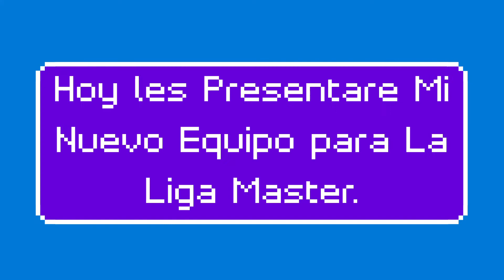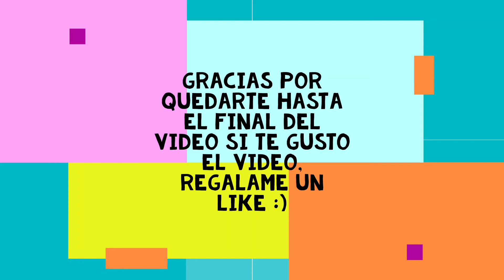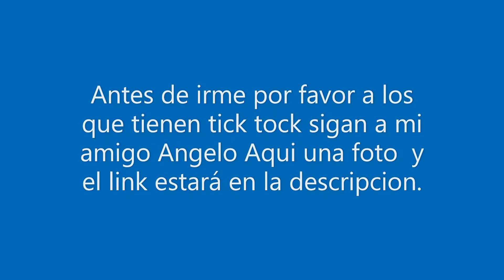!Mi Equipo Para La Liga Master! ¡En Pokémon GO!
Hoy Les Presentaré mi nuevo equipo para la liga Master
Espero le pueda apoyar...!! en algo y espero sea de su agrado.

Aquí les dejo mi correo para cualquier consulta. opiniones y decirme que le gustaria subir:

Si te gusto el Video regalame un Like y recomiendame con tus amistades...!!

Pronto publicare más novedades...!!

   ¡Meta Llegar a 50 Videos y 100 Suscriptores.!

    "YG17"